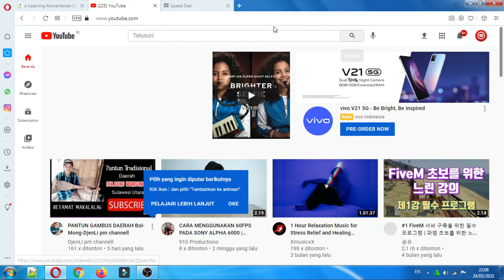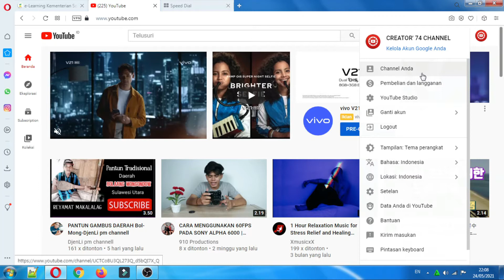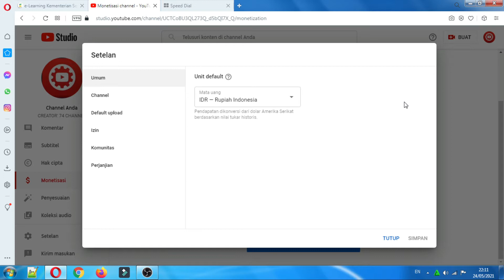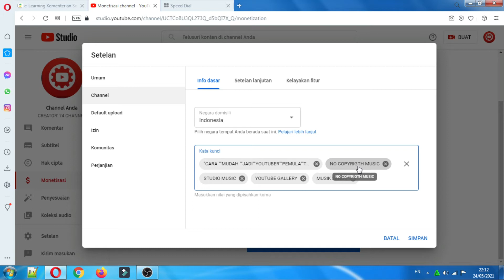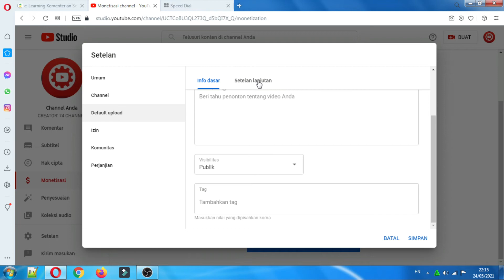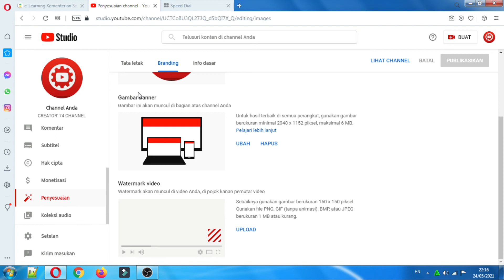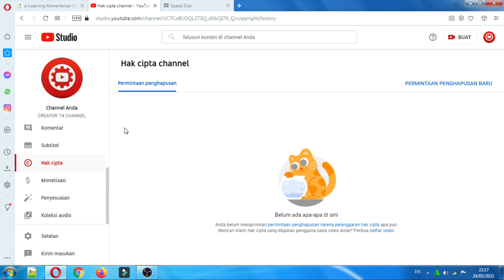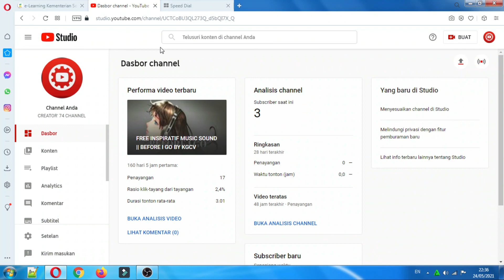CARA MEMBUKA CREATOR STUDIO DI BROWSER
CARA MEMBUKA CREATOR STUDIO DI BROWSER PLUS SETING CHANNEL YOUTUBE SANGAT PENTING BAGI YOUTUBER PEMULA SEBAB CARA MEMBUKA CREATOR STUDIO HARUS DI PAHAMI PARA YOUTUBER PEMULA KARENA DENGAN MENGETAHUI CARA MEMBUKA CREATOR STUDIO DI BROWSER MAKA KITA DAPAT MELAKUKAN SETINGAN PADA CHANNEL KITA